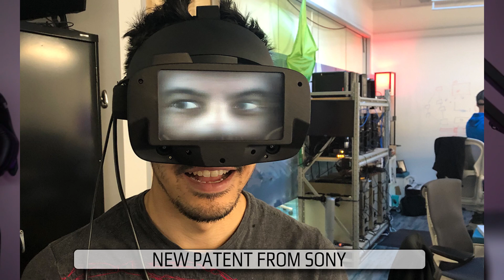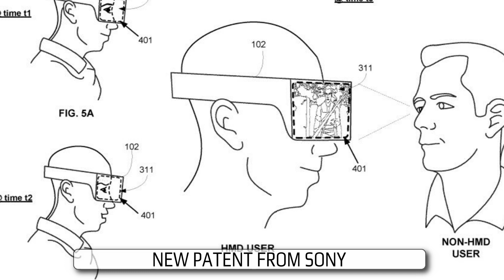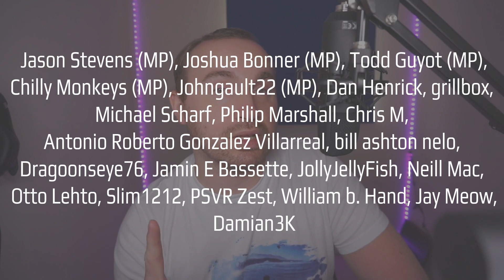Sony Talks PSVR 2 & Files Strange Patent | After the Fall | New Flight Sim for Quest & PC | VR NEWS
Virtual Reality News

Welcome to VR News where we talking about new VR Games and all the biggest VR news stories (PC VR, Oculus Quest, PlayStation VR)!

00:00 - Intro
00:24 - Everslaught giveaway - Steam
01:01 - Arashi: Castles of Sin - release date - PSVR
02:16 - After the Fall - Quest delay explained
03:28 - Simple Planes VR - new VR game - PC VR, Quest
04:26 - Sony talks PSVR 2 & Dualsense
05:30 - New patent from Sony
06:57 - No Man's Sky teases Frontiers update - PC VR, PSVR
08:11 - 2MD Football Evolution - update coming soon - PC VR
09:06 - Patreon's shout out